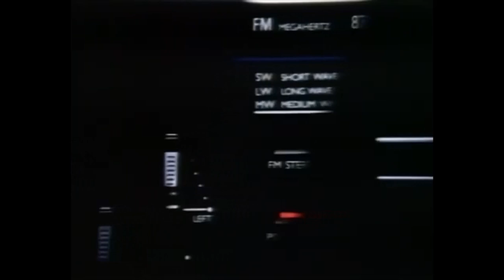PHILIPS Compact Disc (1986) - Netherland TV ad.